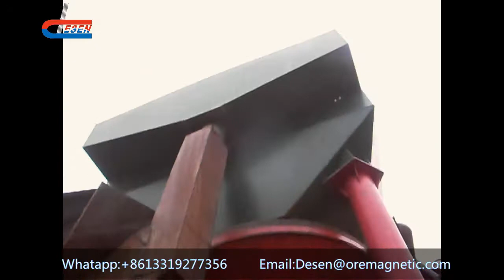Video of gravity separation of sedimentary tin ore by Desen mining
The tin ore processing plant is a tin refinery system which includes multi processes such as ore washing, screening, gravity separation, ore grinding, flotation, and so on. It will determined by the nature of the tin ore for choosing which type/types of processing way.

DESEN MINERAL PROCESSING EXPERT
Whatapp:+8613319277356